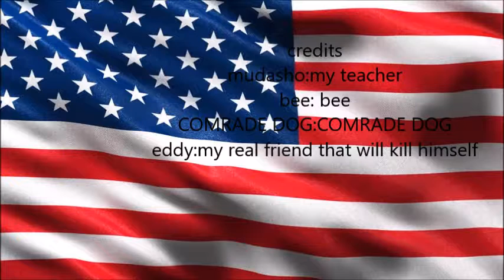THE BEES DOCUMENTARY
KNOW EVERYTHING ABOUT BEES